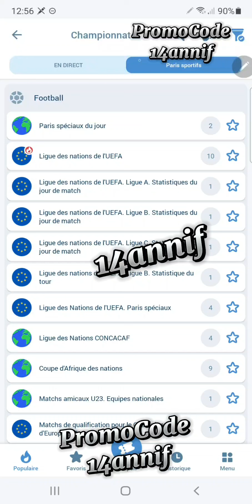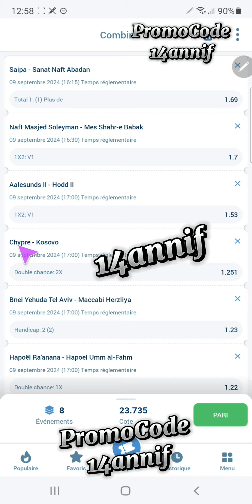🔇Pronostics Journaliers N°2 du 09_09 Pronostics Football ⚽⚽⚽ Pronostics Football ⚽⚽⚽ Pronos Foot ⚽⚽